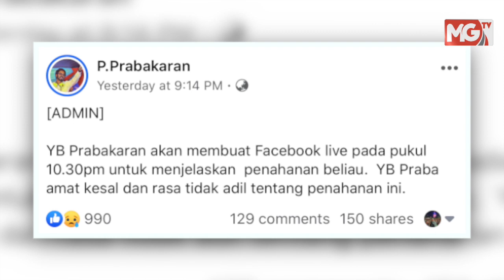TERKINI : Prabakaran Fitnah dan Mengelirukan!! Santhara Kumar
KUALA LUMPUR - Ahli Parlimen Batu P Prabakaran dianggap sengaja mengelirukan dan memfitnah apabila mendakwa berlaku pertelingkahan di antaranya dengan Timbalan Menteri Wilayah Persekutuan.

Datuk Seri Santhara Kumar sebaliknya berkata kedatangan Ahli Parlimen itu semalam menganggu mesyuarat yang sedang berlangsung demi memperincikan perkara berkaitan Perintah Kawalan Pergerakan Diperketatkan (PKPD yang di kawasan Sri Murni di pusat kawalan Command Centre.

Tambah beliau Prabakaran dengan nada yang tinggi dan lantang seolah-olah tidak berpuas hati mempertikaikan kawasan tersebut yang diwartakan sebagai PKPD.

Tidak menghalaunya, Santhara menjelaskan hanya meminta Ahli Parlimen Batu itu menunggu di luar bilik mesyuarat sehingga mesyuarat selesai.

"Datuk Seri Mazlan Lazim
 berjumpa dengan agens-agensi (berkaitan) dia datang buka pintu terus masuk saya minta dia tunggu sekejap sebab saya belum habis mesyuarat.

"Tapi pada masa itu beliau agak lantang tanya kenapa kawasan ini di PKPD kawasan ini tidak. Nadanya bercakap dengan Ketua Polis KL pun nadanya tinggi. Selepas beberapa minit saya panggil semula beliau datang berjumpa tapi beliau sudah buat FB Live," jelasnya ketika sidang media di Jabatan Penguatkuasaan Dewan Bandaraya Kuala Lumpur (DBKL) hari ini di sini.